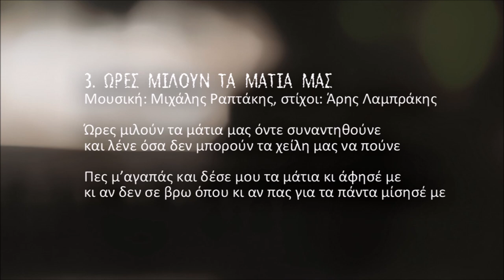ΚΩΣΤΑΣ ΝΟΔΑΡΑΚΗΣ - ΩΡΕΣ ΜΙΛΟΥΝ ΤΑ ΜΑΤΙΑ ΜΑΣ | Official Audio Release © 2021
Μουσική: Μιχάλης Ραπτάκης, στίχοι: Άρης Λαμπράκης
Ο ψηφιακός αυτός δίσκος περιέχει οχτώ τραγούδια σε μουσική ως επί το πλείστον του Κώστα Νοδαράκη και με στιχουργούς τους Άρη Λαμπράκη, Μιχάλη Λουλάκη, Δέσποινα Σπαντιδάκη και του αείμνηστου Μανώλη Κακλή.

Περιεχόμενα:
1. Σταμάτημα του χρόνου 3.30
Μουσική: Δημήτρης Ζωγραφάκης, στίχοι: Άρης Λαμπράκης
2. Οι χαρές 4.43
Μουσική: Κώστας Νοδαράκης, στίχοι: Μιχάλης Λουλάκης
3. Ώρες μιλούν τα μάτια μας 6.33
4. Της θάλασσας το κύμα 4.13
5. Αστάλαγό μου χιόνι (κοντυλιές) 4.32
Μουσική: Κώστας Νοδαράκης, στίχοι: Δέσποινα Σπαντιδάκη
6. Κύκλος 5.54
Μουσική: Κώστας Νοδαράκης, στίχοι: Άρης Λαμπράκης
7. Θέλω να ζήσω 4.35
Μουσική: Ζαχάρης Μελεσανάκης, στίχοι: Μανώλης Κακλής
8. Σ' ένα φιλί  3.03
Μουσική: Γιάννης Χαραλαμπάκης, στίχος: Κώστας Νοδαράκης

Έπαιξαν οι μουσικοί:
Γιάννης Χαραλαμπάκης: Λαούτο (2,8,5,6,7)
Παντελής Σαλούστρος: Κιθάρα (2,8,6,7)
Μιχάλης Μαυράκης: Μπάσο, κρουστά (2,3,5,6,7,8)
Μιχάλης Ραπτάκης: Λαούτο (Κρητικό-Στεριανό) στο 3
Γιάννης Κοζυράκης: Κιθάρα (3)
Μιχάλης Χαρκιολάκης: Μαντολίνο (8,6)
Κώστας Αλεξάκης: Λαούτο (4)
Κώστας Μαρκάκης: Κιθάρα, κρουστά (4)
Μανώλης Κριτσωτάκης: Μπάσο (4)
Μιχάλης Παχάκης: Λαούτο, τζουρά (1)
Δημήτρης Ζωγραφάκης: Κιθάρες, κρουστά (1)
Μιχάλης Μπουτσάκης: Μπάσο (1)
Ενορχήστρωση: Δημήτρης Ζωγραφάκης (1)

Ηχογράφηση, μίξη, mastering:
Μιχάλης Μαυράκης (Mavrakisound Studio) 2,3,5,6,7,8
Μιχάλης Μπουτσάκης (Mad Hat Studio) 1
Κώστας Μαρκάκης (Studio Astra) 4